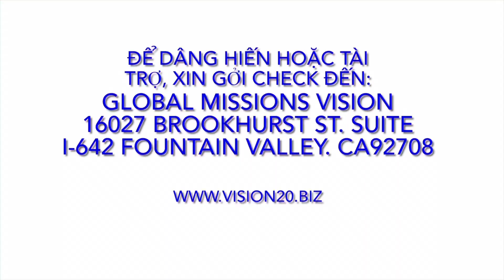01142024 Praise The Lord @GMV Fellowship @11am Sunday @8461 Garden Grove Blvd. Garden Grove. CA